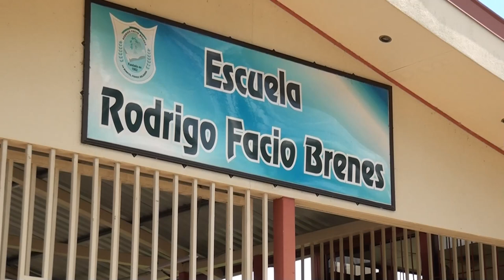Escuela Rodrigo Facio de La Bonita organiza una feria de salud y deportiva